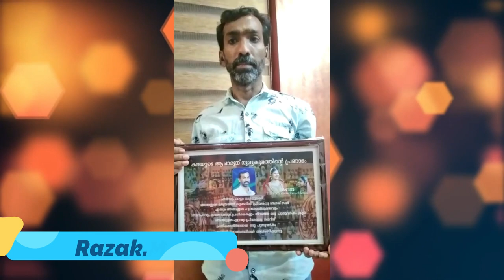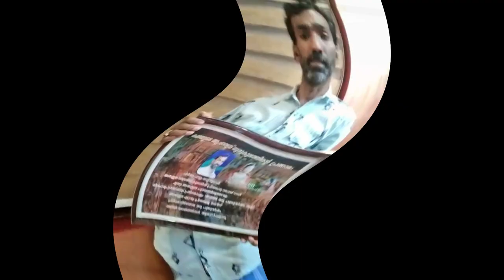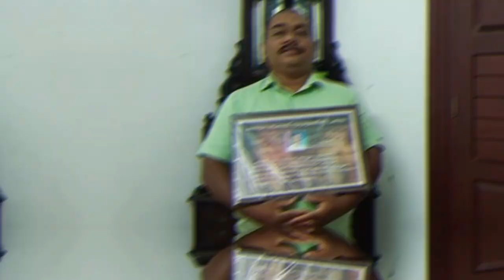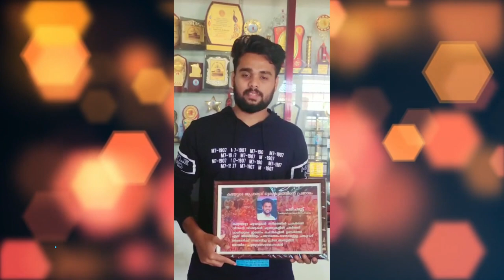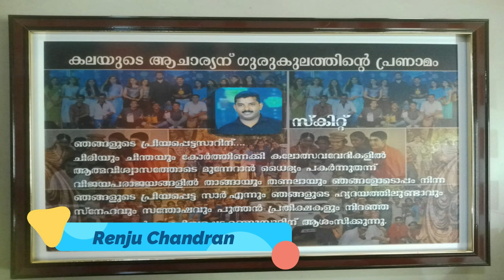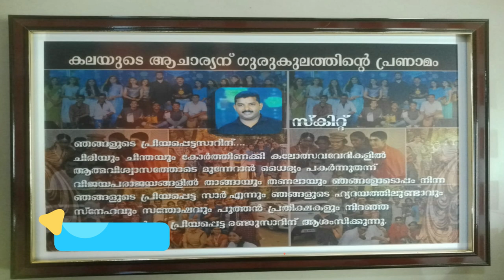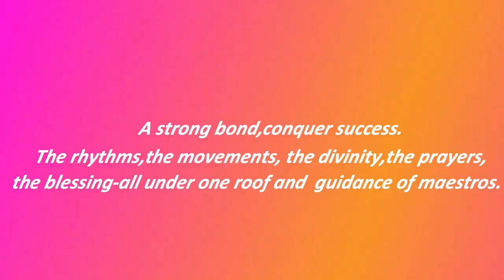ഗുരുദക്ഷിണ -പുതുവത്സര വേളയിൽ